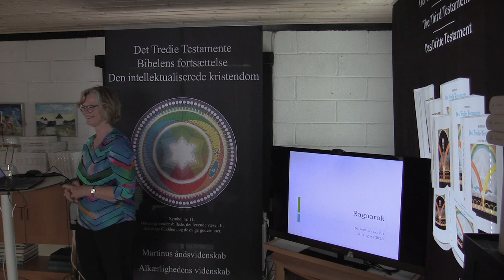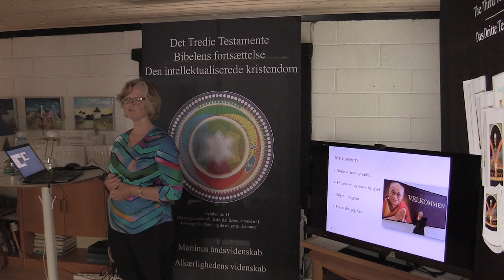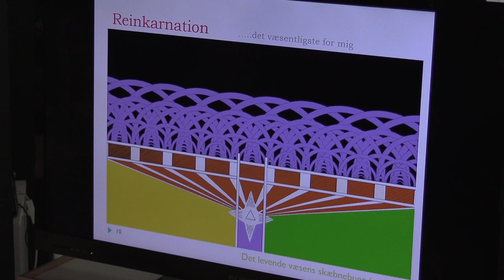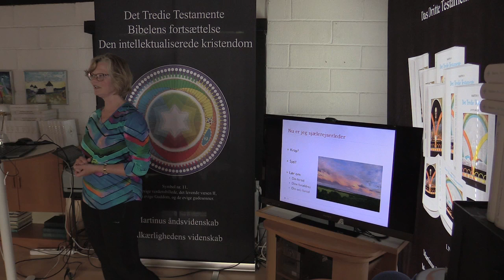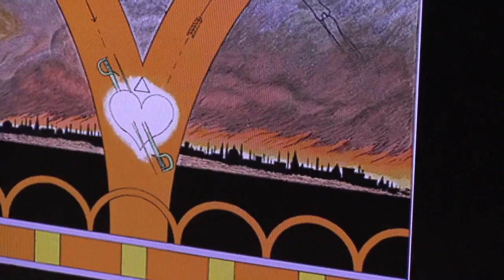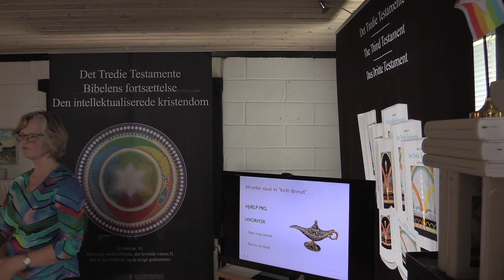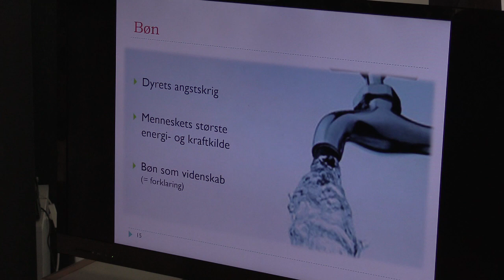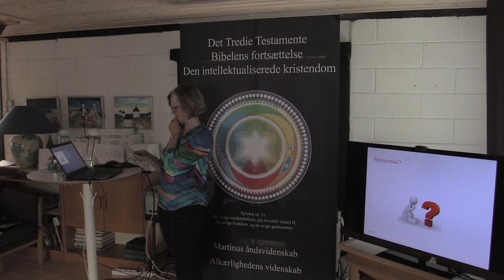Ragnarok, v/Catharina Kusk.